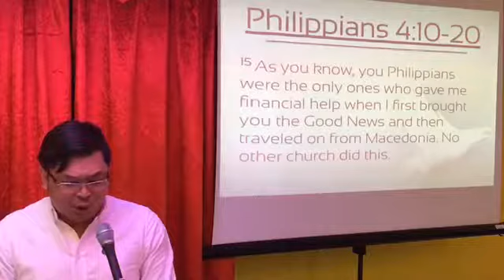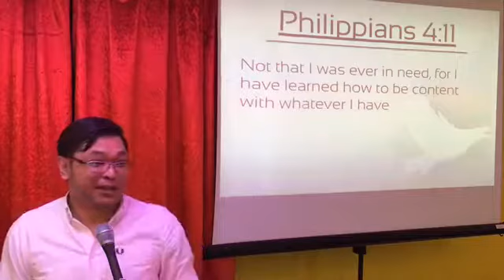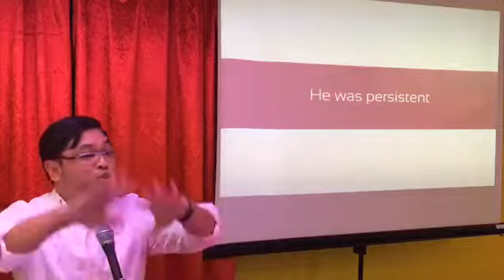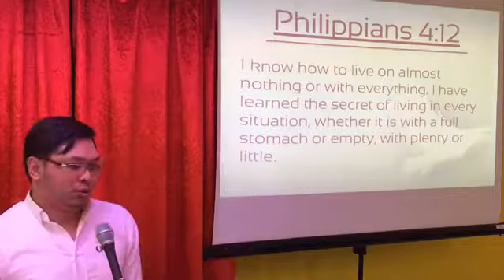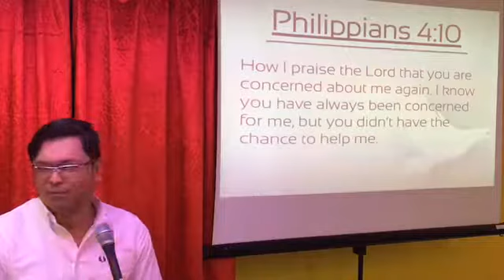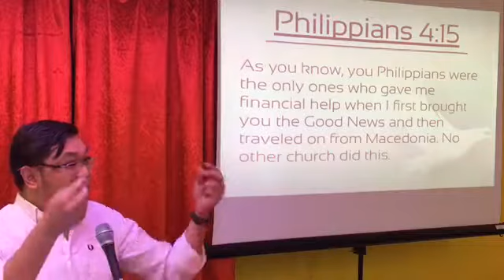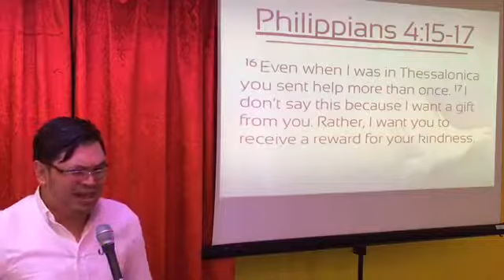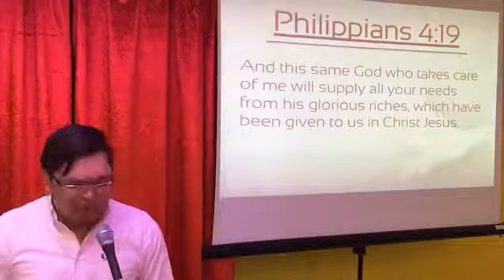LESSONS FROM PAUL & THE PHILIPPIANS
Friday Morning Worship Doha Qatar